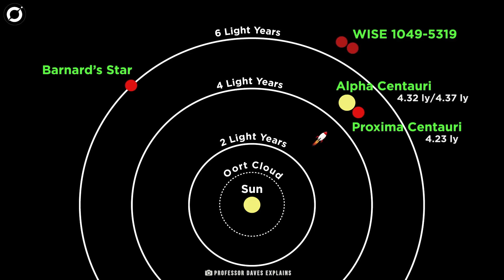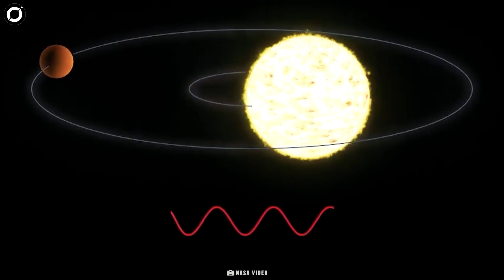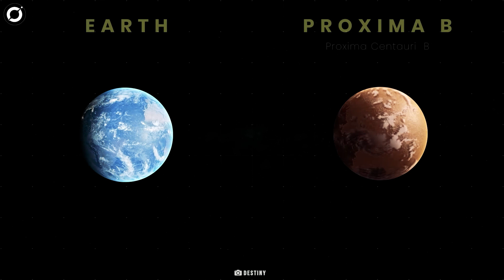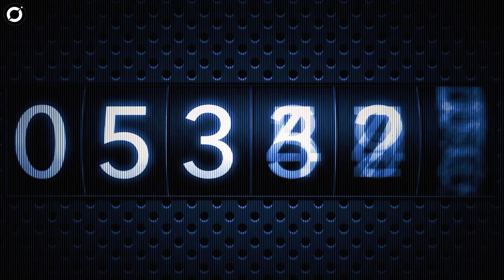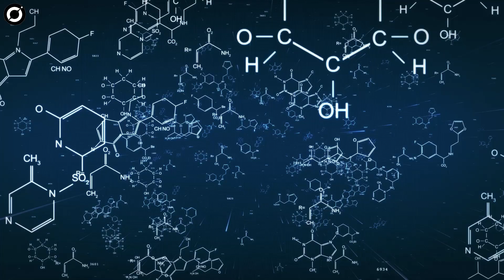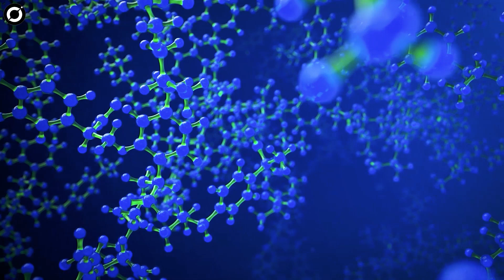NASA Stunned by JWST Discovery - Mysterious Alien Signal from Proxima Centauri Detected!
🌌 BREAKING NEWS: The James Webb Space Telescope has stumbled upon a groundbreaking discovery—a mysterious signal from Proxima Centauri! Situated only 4.37 light-years away, Proxima Centauri hosts the exoplanet Proxima b, which has now become a hotspot for potential extraterrestrial evidence.

👽 Could this be the proof of alien life we've been seeking? This extraordinary find by the Breakthrough Listen project could alter our understanding of the universe. Dive into the details of this captivating discovery with us as we explore the possibilities of interstellar communication and the profound implications it holds for science and humanity.

🛰️ Join us on a cosmic journey as we discuss the advanced capabilities of the James Webb Space Telescope, its mission to explore distant exoplanets, and how it might just be the key to unlocking the secrets of life beyond Earth.

🌠 Don’t miss out! Explore the mysteries of the universe with us and let your imagination soar as we venture into the unknown. Are we alone, or is this the beginning of a new chapter in human history?